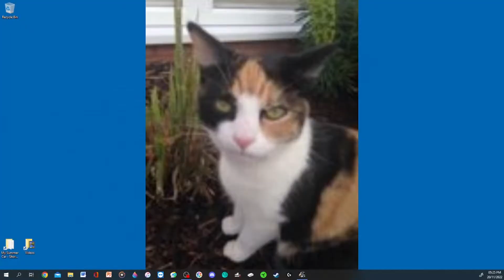Renault Clio V V1R120 ETS2 1.46 Mod review and test drive